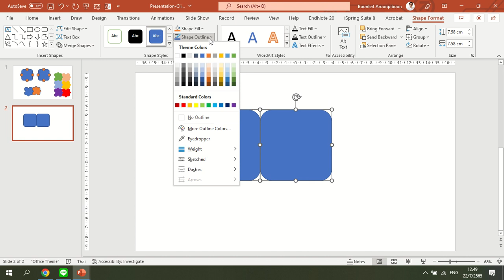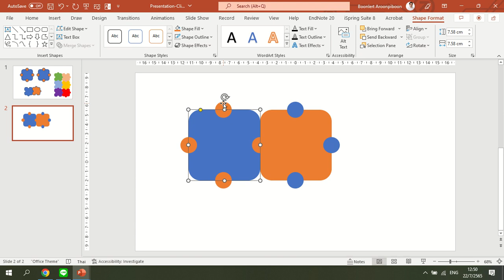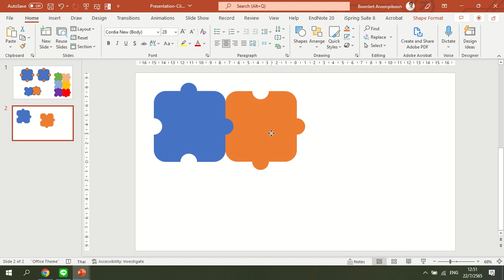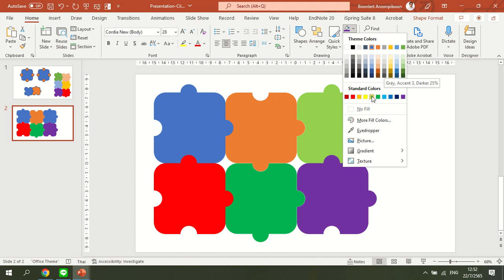สร้างรูปทรง Jigsaw – Microsoft PowerPoint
การสร้างรูปทรง Jigsaw ด้วยเครื่องมือวาดใน Microsoft PowerPoint